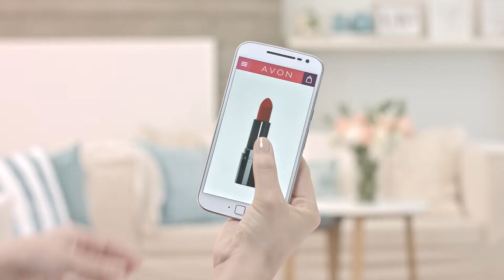Efectos Visuales 2019